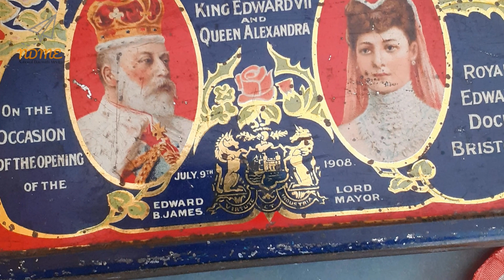National Chocolate Candy Day! December 28th 2022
What do you call a lamb covered in chocolate?
A candy baaa.